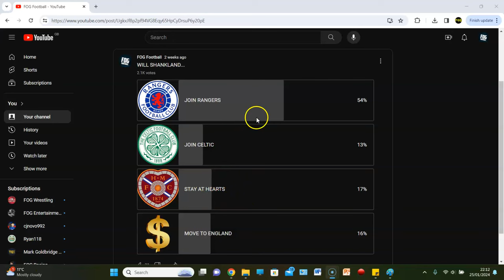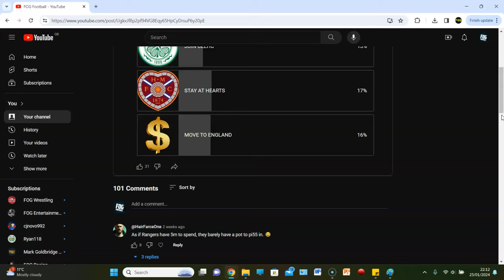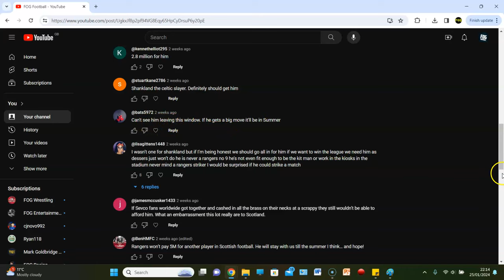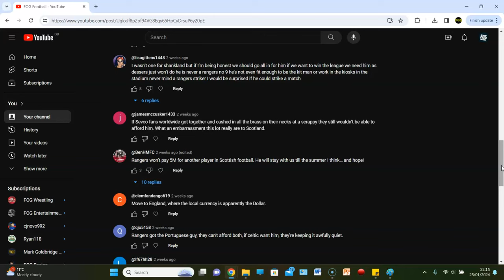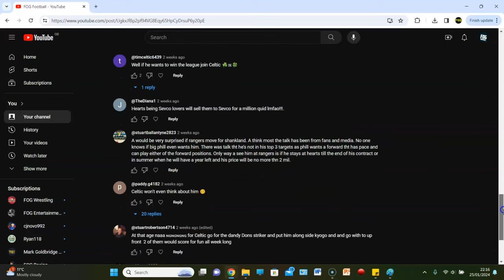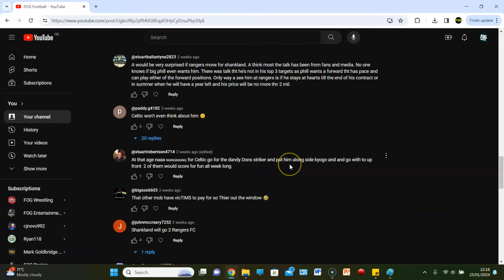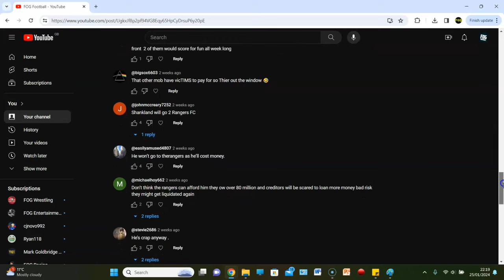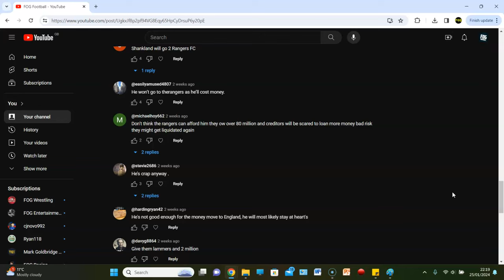WHERE WILL LAWRENCE SHANKLAND END UP? THE TRANSFER SAGA OF THE WINDOW!